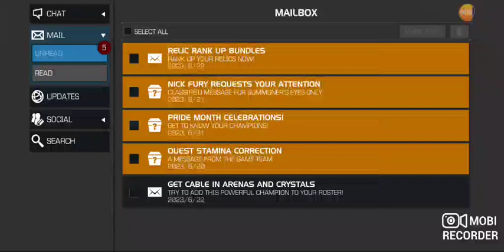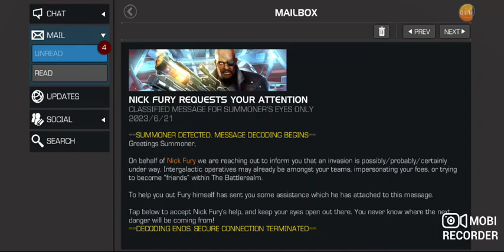Free champs again thanks Kabam